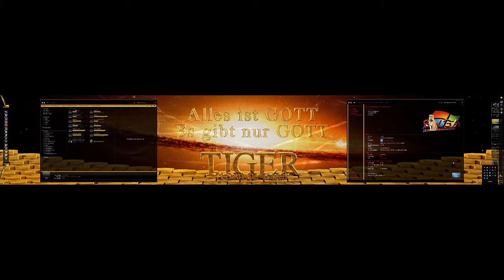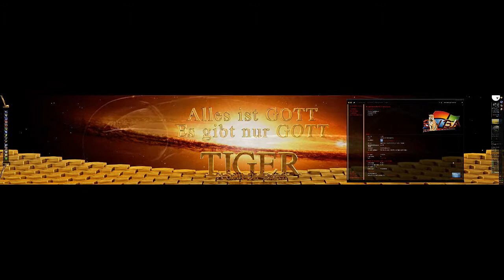''Water Space Triple Screen'' (Watch in HD & Full Screen!)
(Watch in HD & Full Screen!) Theme ASUS ROG by Tiger , Animated Desktop "Watery Desktop 3D" , Custom Wallpaper & Custom System Properties Logos by Tiger & Vigoni , Music by Larry Seyer "Tinker's Dance" , Recorded on Triple Screen System 6020 x 1080 with Camtasia Studio 8.
NOTE: New members are required to make 10 post's before they may start downloading.